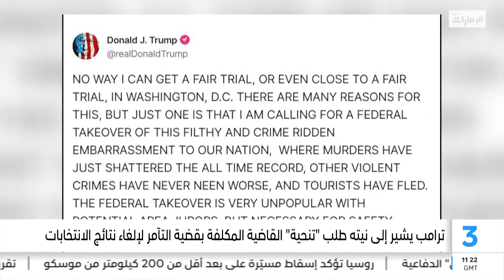ترامب يشير إلى نيته طلب "تنحية" القاضية المكلفة بقضية التآمر لإلغاء نتائج الانتخابات